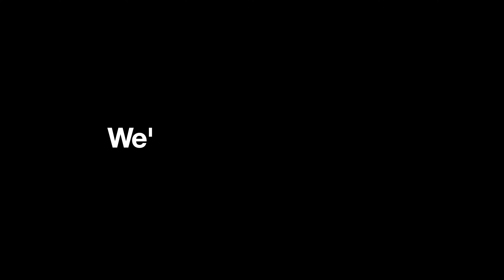Is Youth Group Important? (Bloopers)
If you're not connected to a faith community and live near Baton Rouge, come join us! Here's some stuff to get you started.